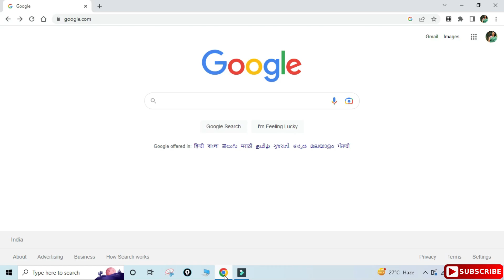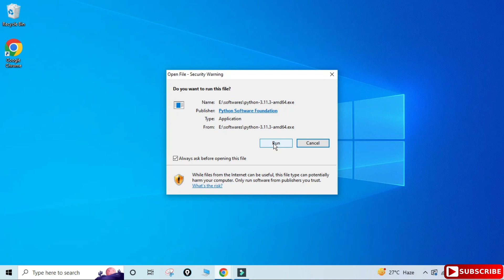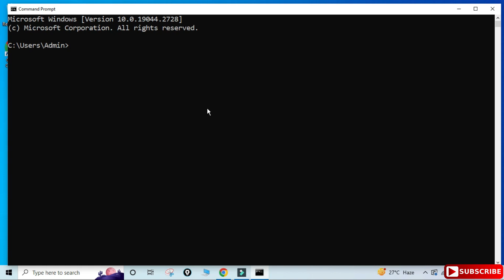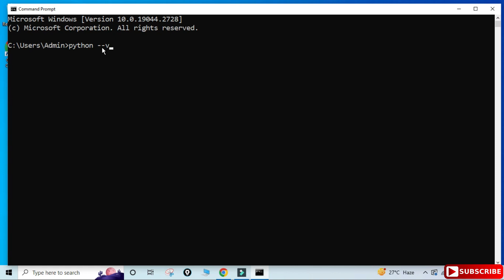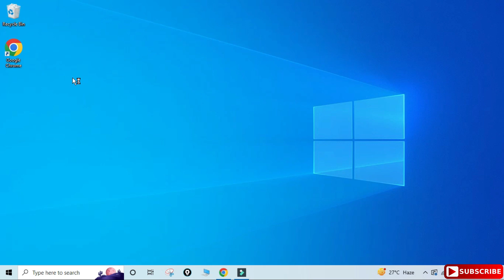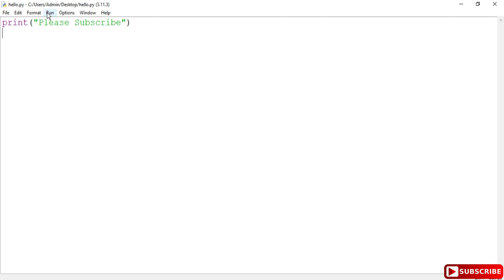How to Install Python 3.11.3 on Windows 10 [2023 ] | Python 3.11.3 Installation Complete Guide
Learn how to download and install Python 3.11.3 on Windows 10.   We will also install pip and IDLE.
This video is a complete guide for Python 3.11.3 Installation and running the first sample Python program using  Python Shell and IDLE is covered in an optimal way.

Happy coding!

✻I hope by following my video you're able to install Python on your System♥

🎥 Tools I used for recording